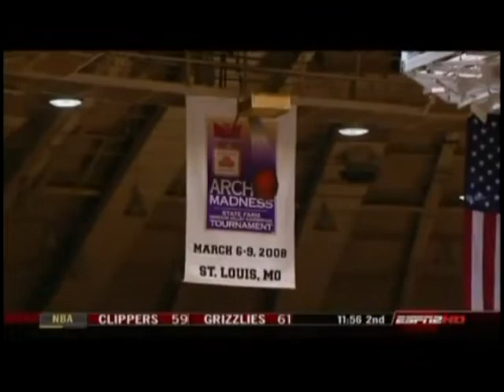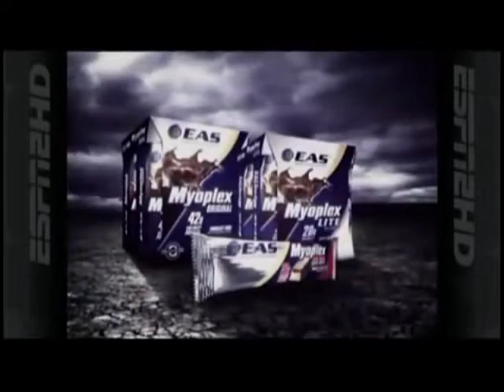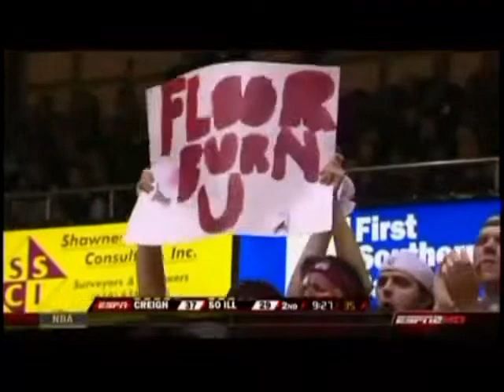Creighton Men's Basketball at Southern Illinois - 1/26/2008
Creighton's Greatest Games: ESPN brought College Gameday to Carbondale, Illinois, as Creighton squared off against MVC rival Southern Illinois on Jan. 26, 2008.